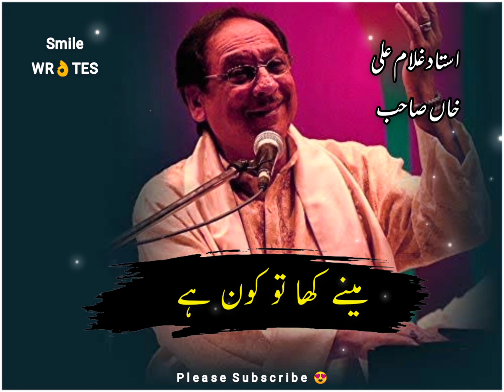Awargi 🥀 | Ghulam Ali Whatsapp Status 🔥| HD Status | 2023 | Smile Writes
ghulam ali whatsapp status,
ghulam ali khan whatsapp status,
ghulam ali whatsapp status video,
awargi ghulam ali whatsapp status,
apni dhun mein rehta hoon ghulam ali whatsapp status,
hungama hai kyon barpa by ghulam ali whatsapp status,
mere shoq da nai aitbaar tenu ghulam ali whatsapp status,
ye dil ye pagal dil mera ghulam ali whatsapp status,
ali imam e manasto manam ghulam e ali whatsapp status,
ya hussain ibne ali hum tumhare sab ghulam whatsapp status,
thodi si jo pi li hai ghulam ali whatsapp status,